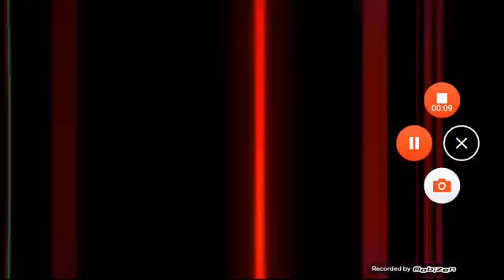Berlanti Productions/DC Comics/Warner Bros. Television/Netflix (2019) #3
From the end of Season 8 and the final Episodes of Arrow